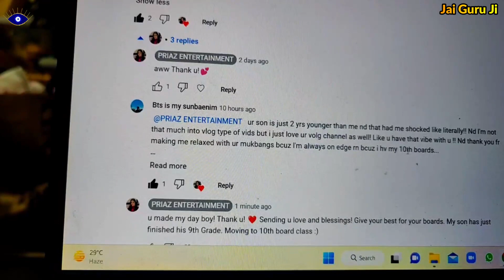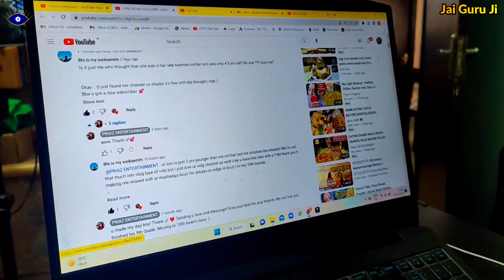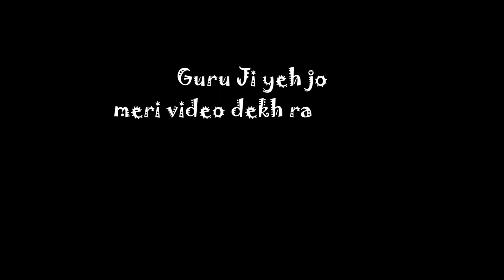Choley Bhature cooking vlog 😂 Bhature ke sath hadsa ho gaya re! vlogs PV45